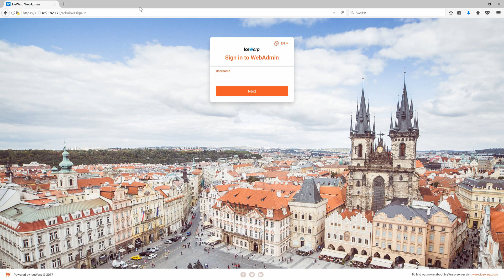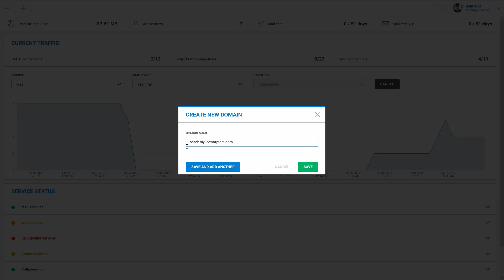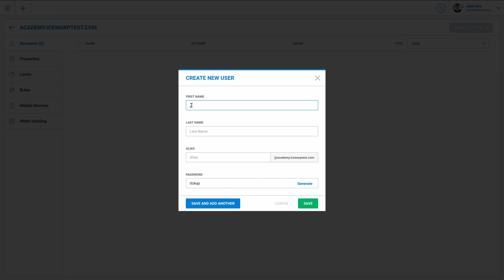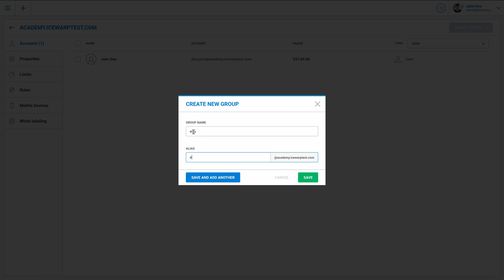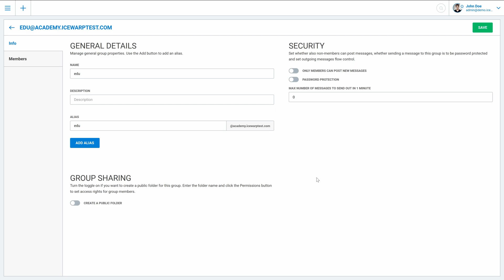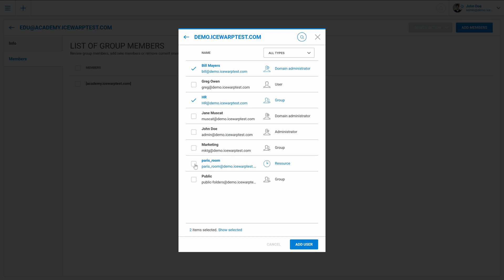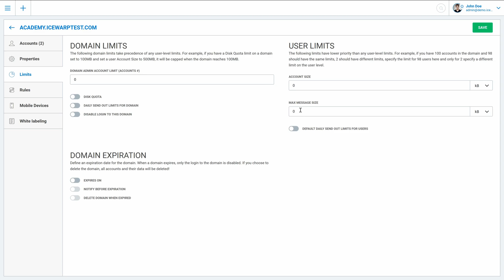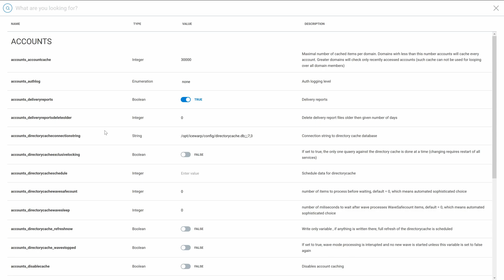IceWarp WebAdmin Basics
This video focuses on teaching you how to manage the basic administration tasks for IceWarp Server 12. Learn more how to create new domain, add new member to this domain or create a new server certificate.

Serving the needs of more than 40,000 organizations worldwide

Company Overview:
IceWarp,Inc. is one of the world's largest unified messaging, collaboration, mobility and security solutions. It originally focused on development of high powered Email server in 1999, which transformed over time into the full messaging solution by 2011. IceWarp's solutions meet the needs of businesses of all sizes -- from SMBs to enterprises. Customers include Cisco,Chipotle, Toyota, Burger King and Marriott.

Description:
IceWarp. Inc.'s messaging server is built for today's mobile workforce; delivering email, instant messaging, VoIP, text messaging, spam and virus protection, and a robust collaboration suite on a single platform. The IceWarp server scales as a business grows, resulting in lower total cost of ownership than its competitors. IceWarp's communications platform is trusted by the world's largest brands.